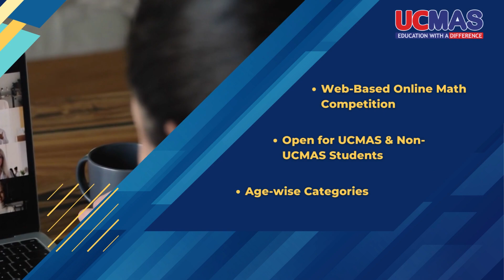International Online Open Challenge v5